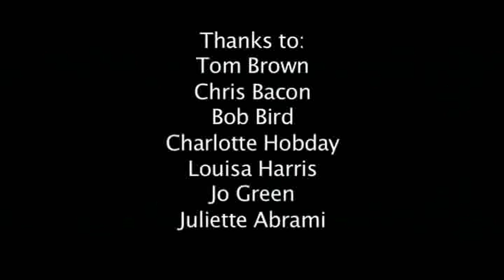Disemboweling Horror - Third Year Film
An essay film on the construction of horror movie moments is derailed by something strange.